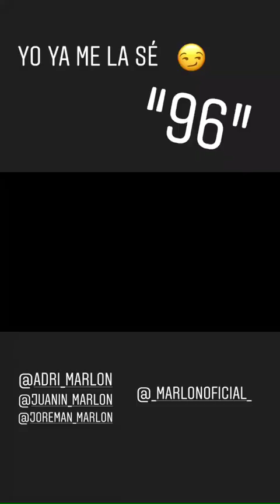ANA FERNANDEZ @ANAFDZ1989 INSTAGRAM STORIES COMPILATION 04 DE NOVIEMBRE DEL 2018